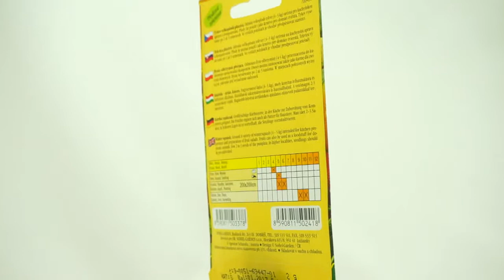Tykev plazivá MARINA DI CHIOGGIA